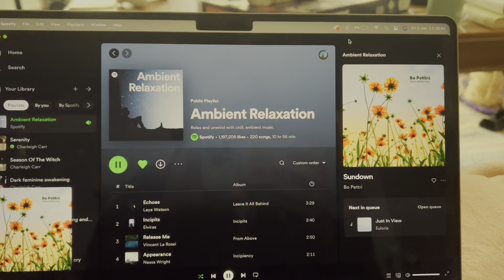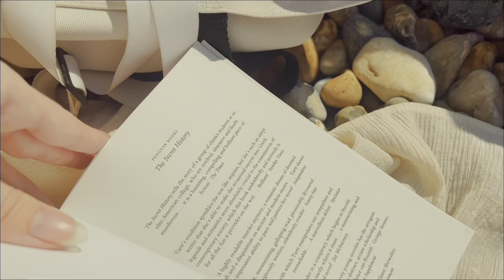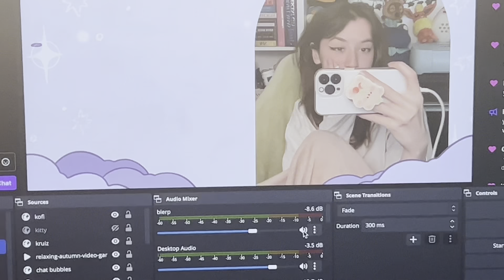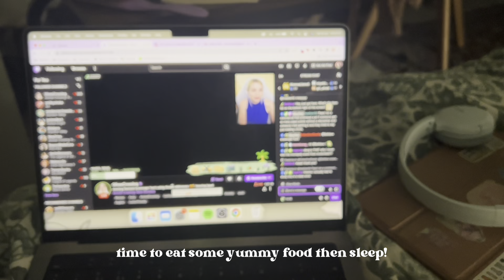cozy hobby vlog! ✿ crochet, reading and self care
I am now in my crochet era AND I'm getting back into reading?!? I am so excited to keep making things and hopefully get a few books read too.

Thank you DIME Beauty for sending me these gorgeous products to try in my night time skincare routine!

For more behind the scenes and monthly rewards

(i do get a small amount of commission when you use my link):